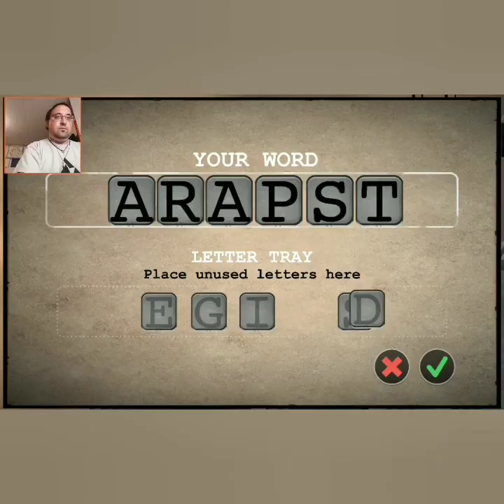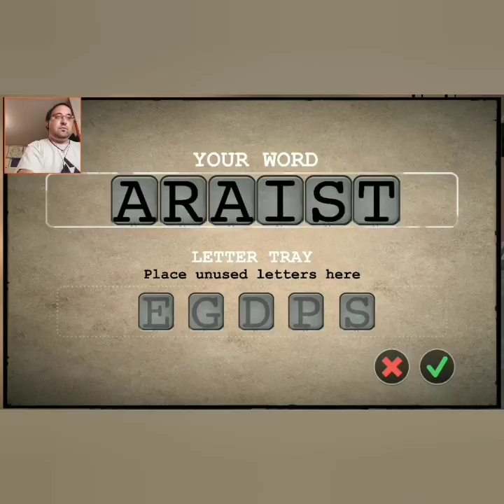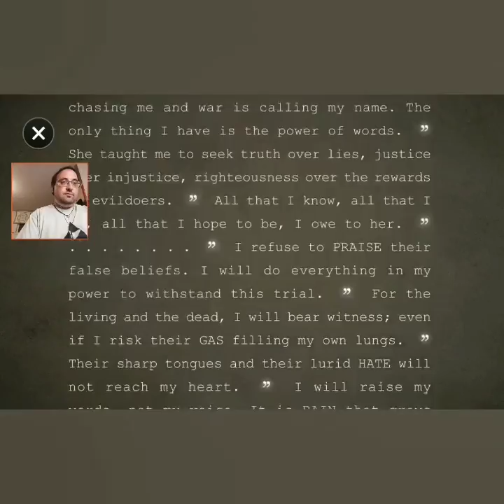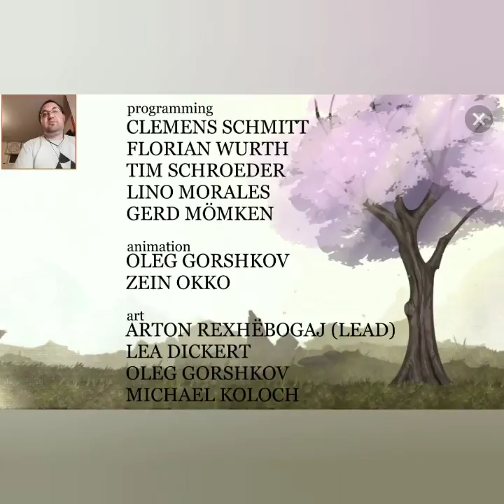Facing down evil in Typoman Mobile #6 (End)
The exciting conclusion to this awesome and unique game. A final fight between life and death, good and evil. Am I the hero that will save the day.